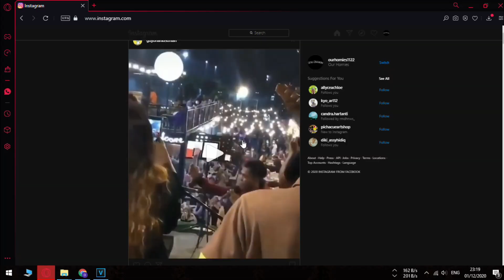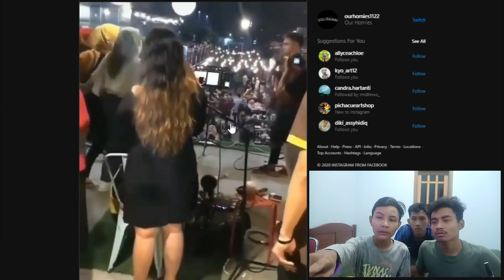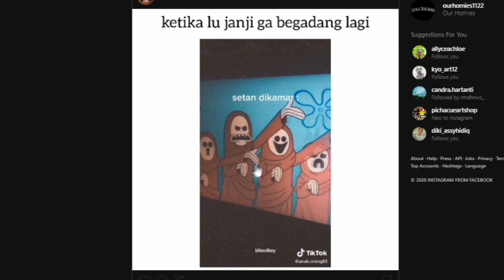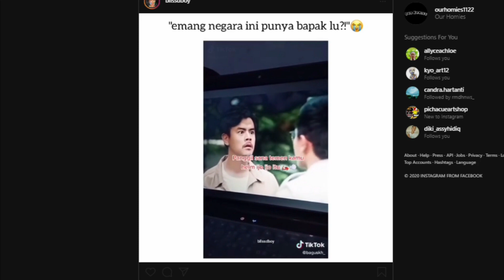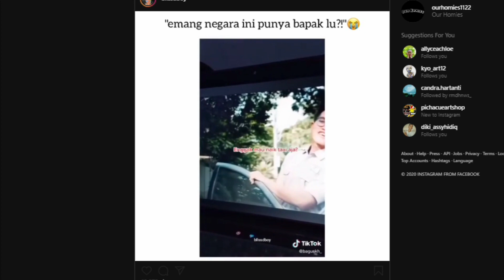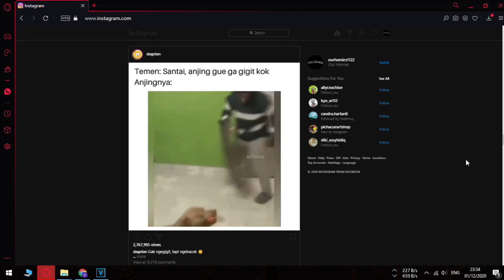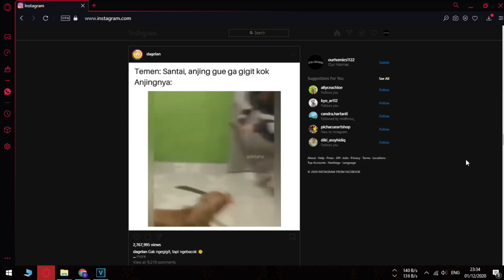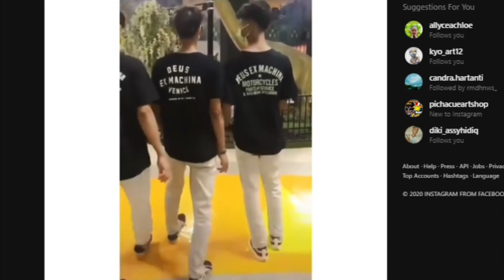JUMPSCARE TERDEBES ! | reaction instagram #1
nggo wong elit lan baperan mending skip dari pada loro ati